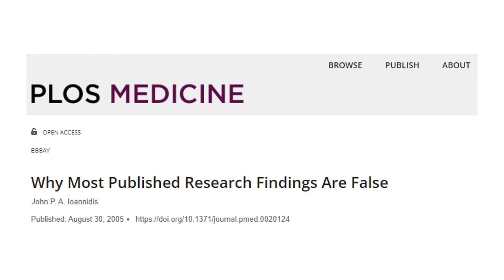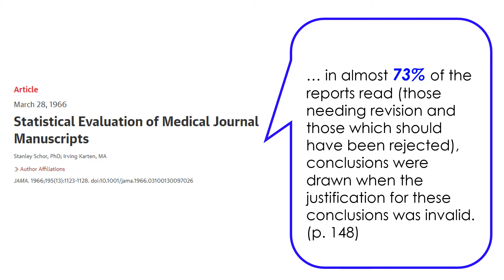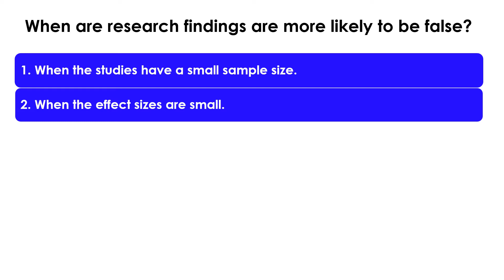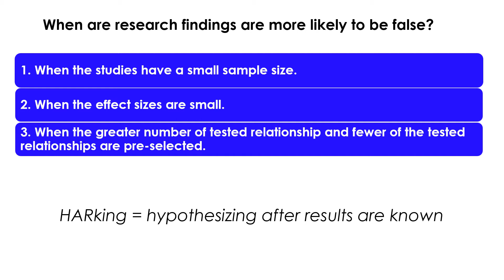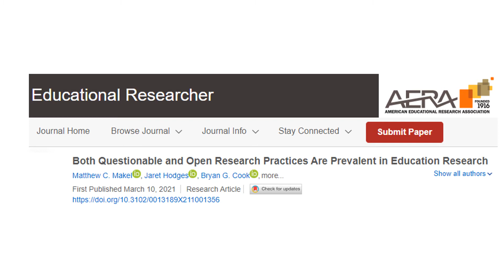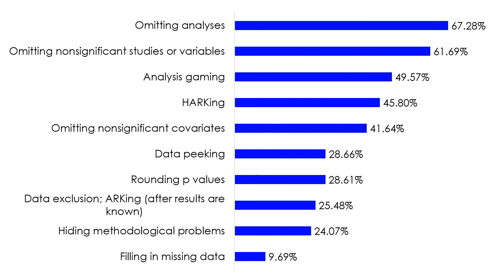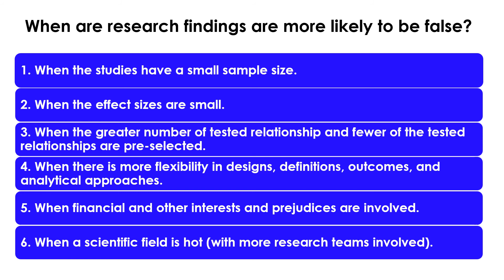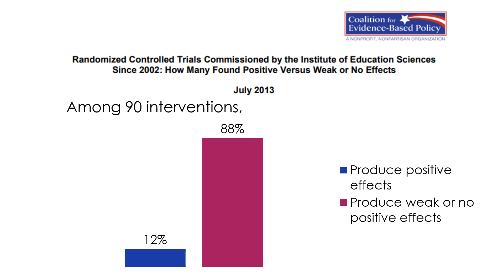Are most published research findings FALSE?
Why are most published research findings false? What are questionable research practices in education research? How prevalent are they?